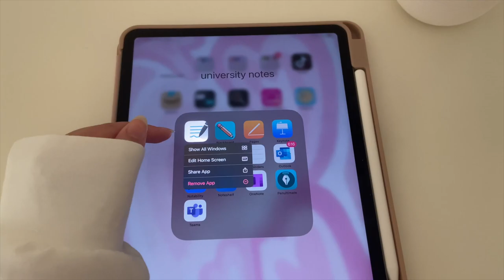Vlog #3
Very simple day where I spent it on my university work and Starbucks!
Hope you enjoy my mini vlogs.

Starbucks order:
- Iced matcha latte with coconut milk
- four cheese and roasted tomato focaccia
- lemon mint breeze with strawberry syrup

Kripsy kreme order:
- 2 original glazed donuts
- 1 nutty cocoa ring

App:
- Goodnotes

Painting:
- @bymrymq on instagram